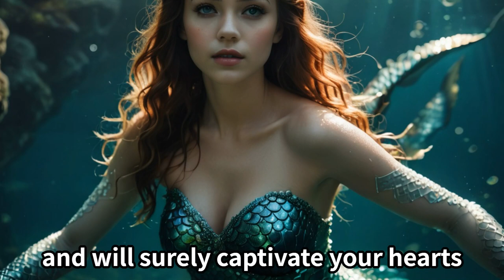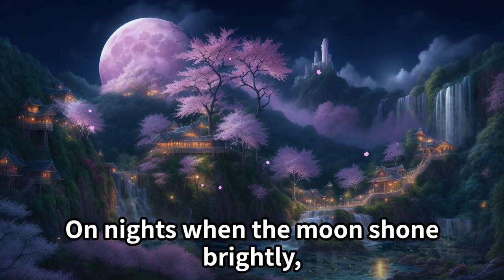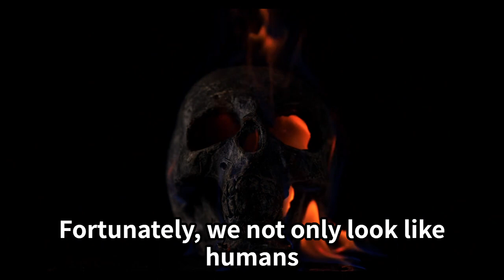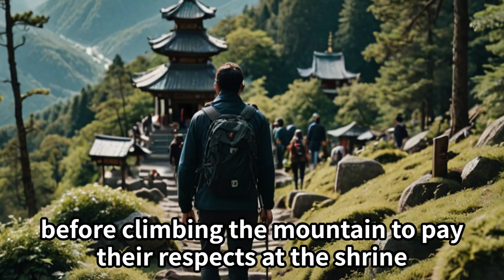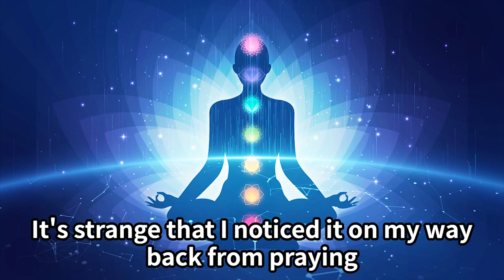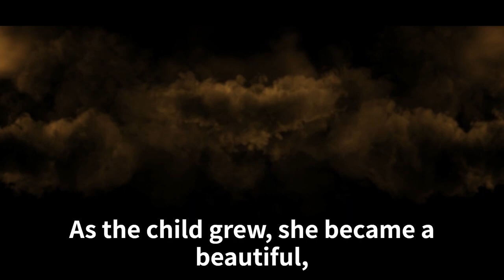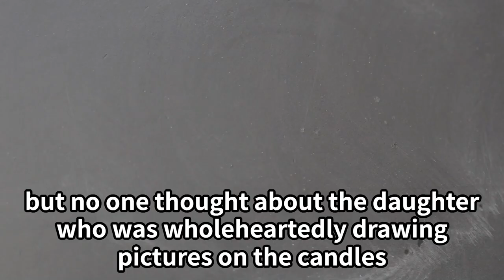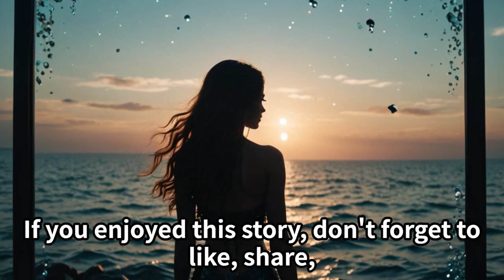Tales from the Land of the Rising Sun: The Red Candle and the Mermaid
Dive into the magical realm of Japanese folklore with our latest video, "The Red Candle and the Mermaid". This enchanting tale, originally penned by the acclaimed Japanese author Ogawa Mimei, weaves a poignant story of a mermaid's love and sacrifice. Immerse yourself in the rich cultural nuances, timeless values, and intriguing traditions that epitomize ancient Japanese narratives. Don't miss out on this captivating journey that takes you from the depths of the sea to the bustling towns of Japan, all from the comfort of your home.